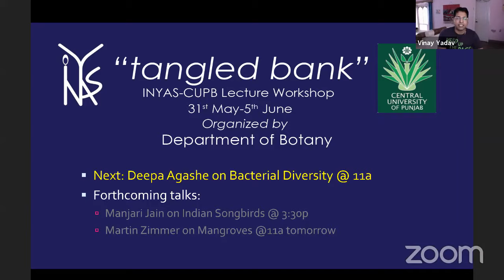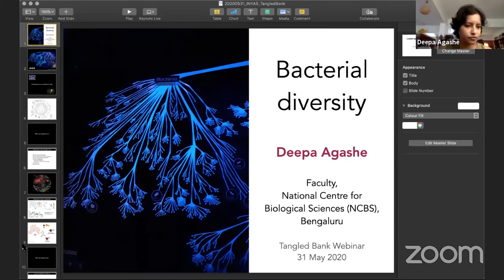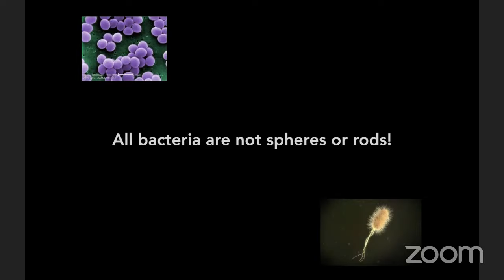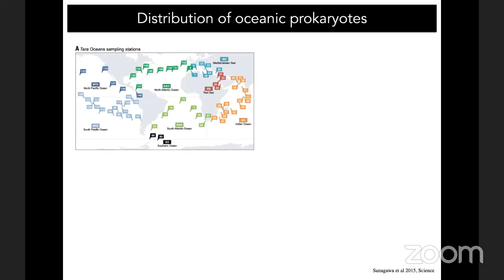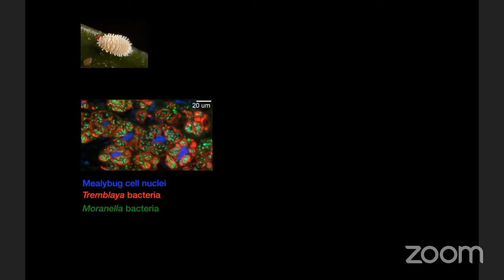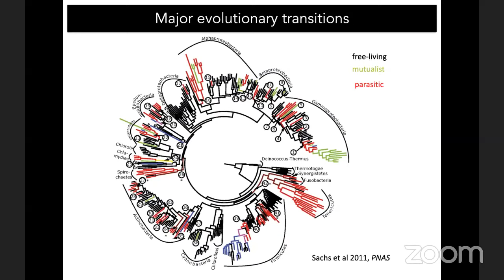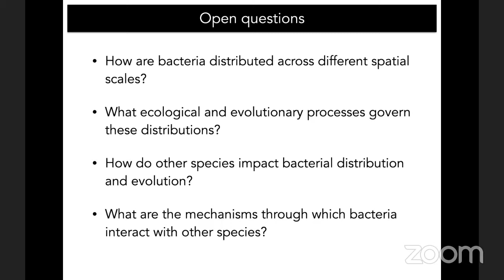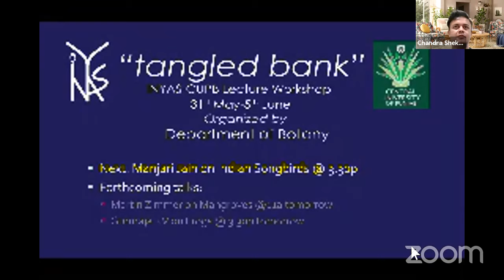'tangled bank' Inauguration, followed by Dr. Deepa Agashe on Microbial Diversity